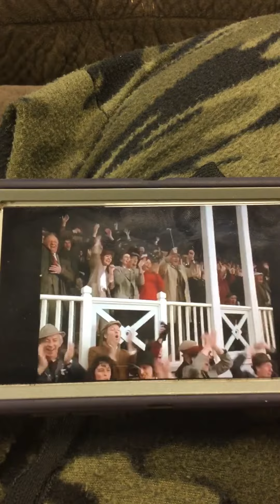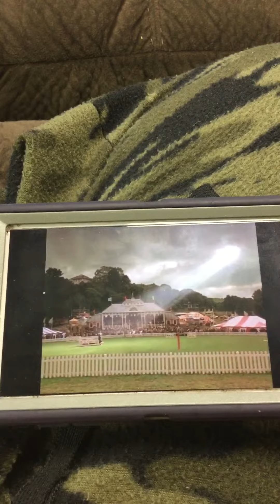Babe wins the score of 100 from the judges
The perfect score in bull riding is 100 points